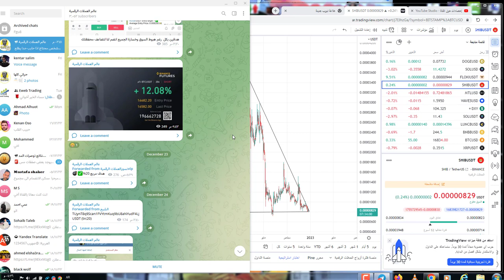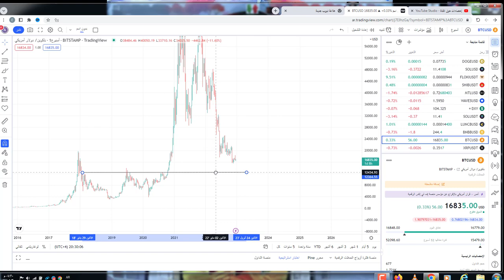شراء كمية من عملة شيبا من منصة معروفة واهم واهم التوقعات لبيتكوين!!!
650$هدية كحسومات على رسوم التعامل بهي المنصة